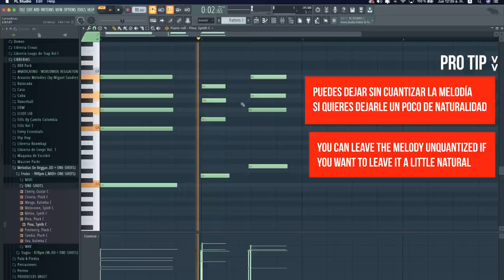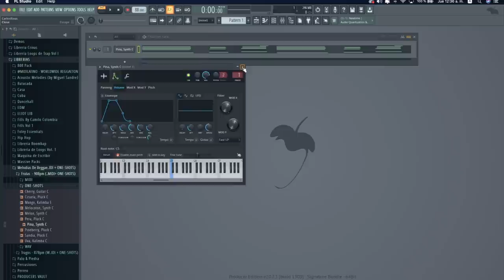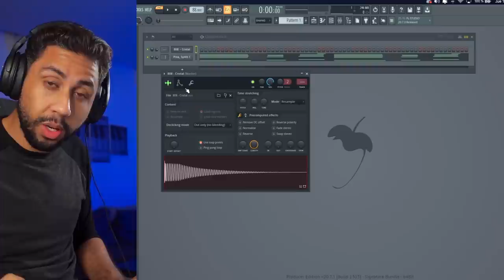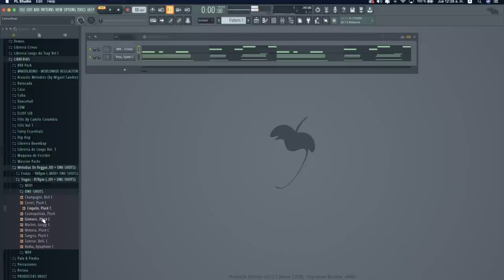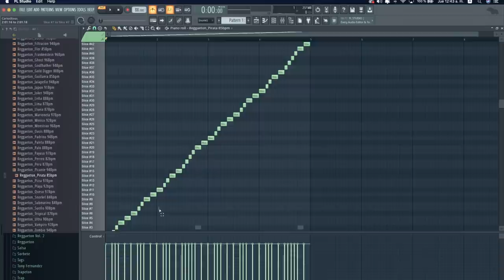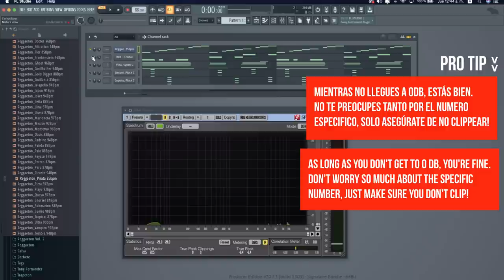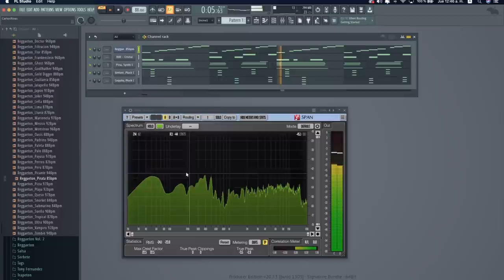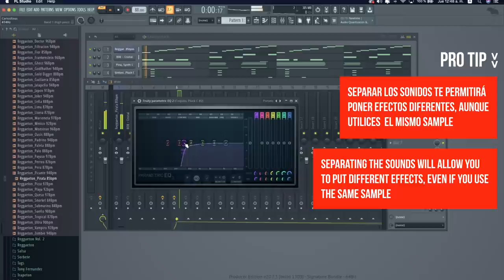Como Hacer un Beat Estilo Arcangel ft @CrivasOficial | How to Make an Arcangel Type Beat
Aprende a hacer un beat estilo Arcangel de reggaetón con esta nueva serie de BeatStars y Crivas oficial.

Learn how to make an Arcangel type beat in this new series from BeatStars and Crivas.